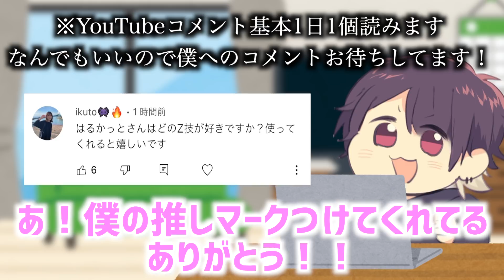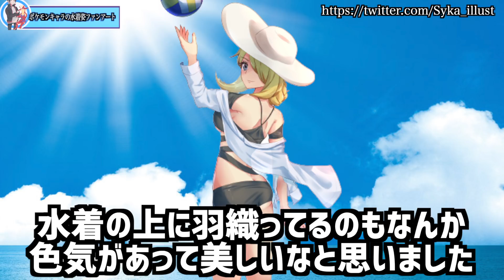【神回】こんな可愛い水着姿は他にない！ポケモンの女子キャラの水着姿が衝撃的だった！！！！【ポケモン剣盾】【アニポケ】【新無印】【考察】【新無印】【BDSP】【ダイパリメイク】【セレナ】【はるかっと】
∇関連動画∇
はるかっとポケモン研究所【神回】クセが強すぎる！？買う人いるの？公式がふざけたポケモンの〇〇が衝撃的だった！！！！【ポケモン剣盾】【アニポケ】【考察】【新無印】【BDS...

【公式】『ポケットモンスター ブリリアントダイヤモンド・シャイニングパール』初公開映像

【公式】アニメ「ポケットモンスター」第75話「クレセリア　真夏の夜の光」（見逃し配信）